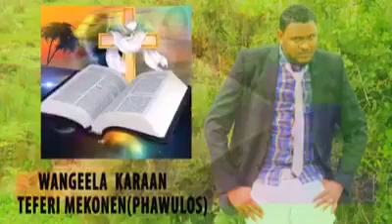Faar. Tafarii mokonin